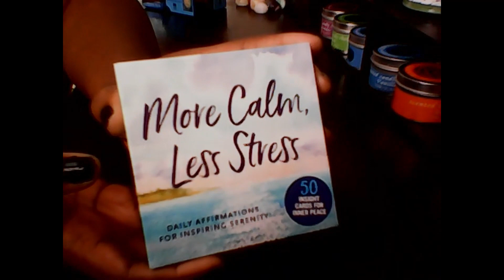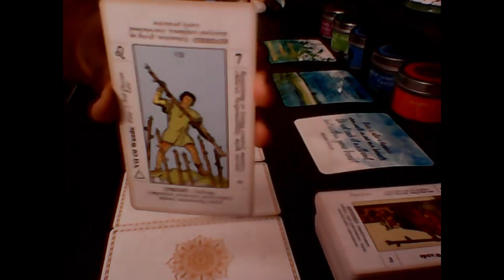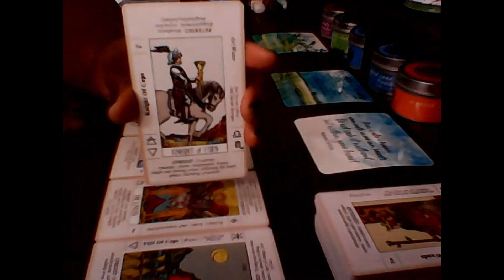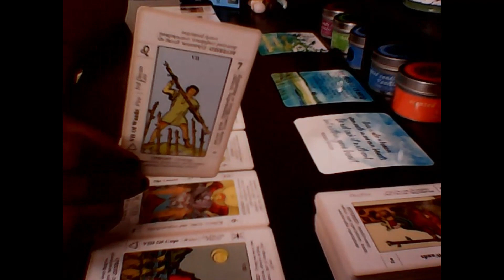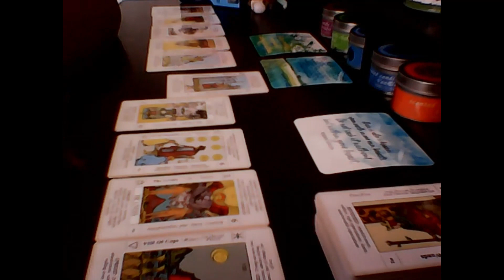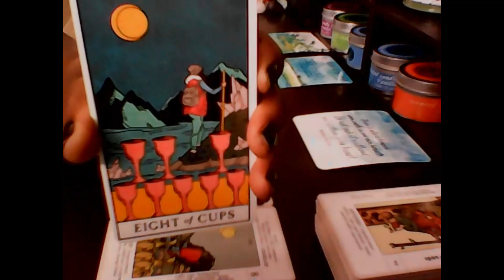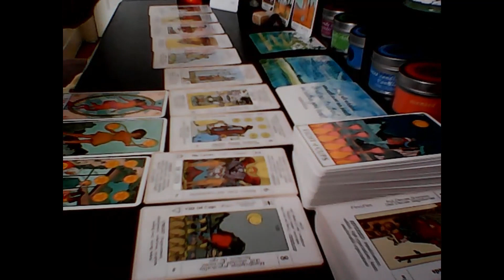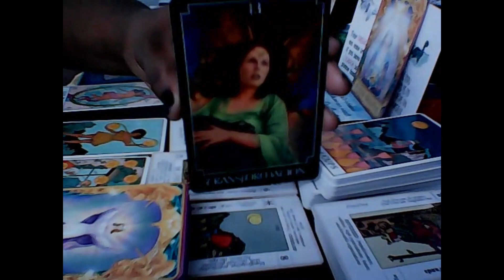Tia Mowry -Hardrict & Cory Hardrict (Lets Not play Tha Game Sister)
@queenvonshaytarot Day 19